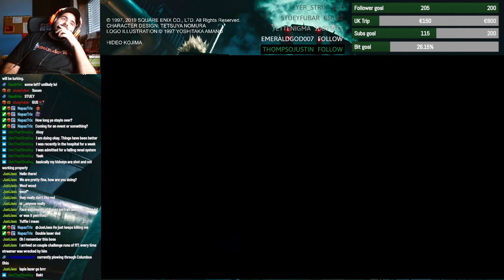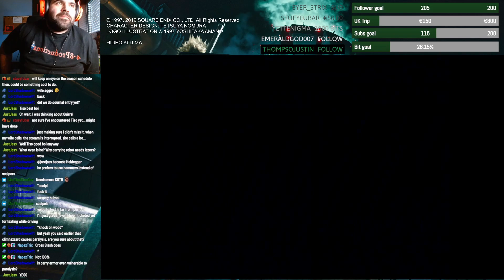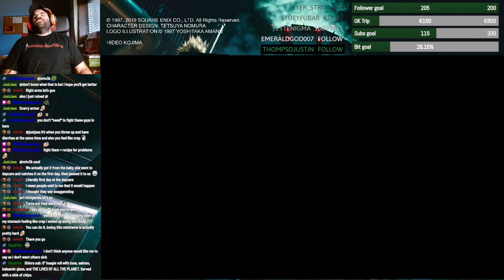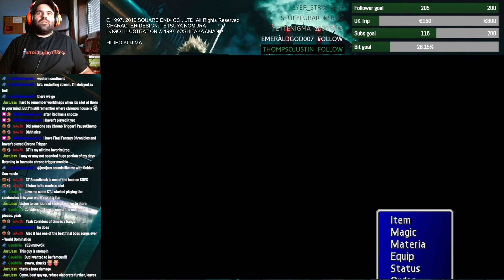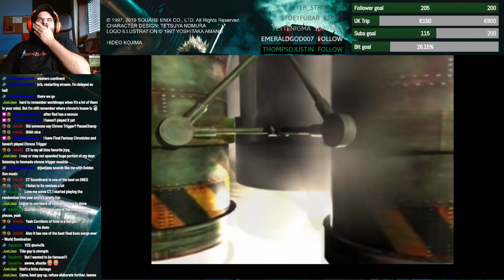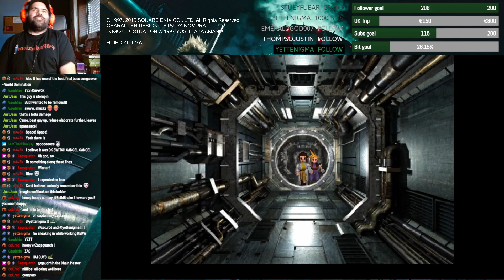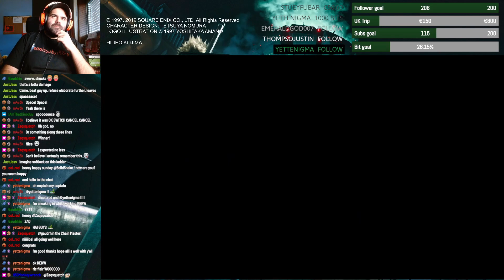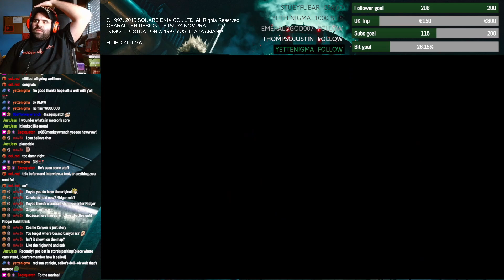FF VII Scavenger Mod - EP 15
Apologies for the beginning of the video but my recording wasn't working at the time.

» Scavenger mod: This mod divides the game into sections. Every time you complete a section you lose your materia, equipment, items and gil. In order to survive you need to scavenge, steal, and morph to get what you need to complete the section.